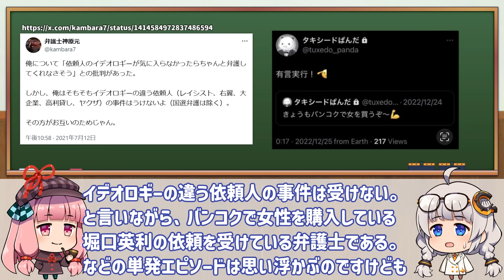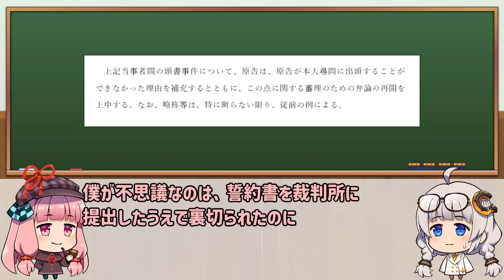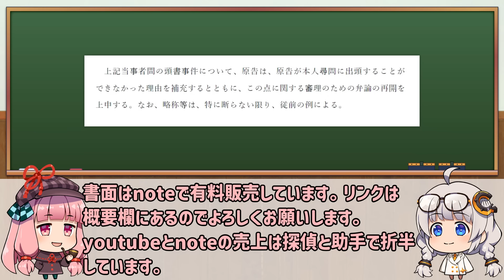対神原弁護士訴訟⑥堀口英利誓約書面他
台本

ひろゆきと公明党と強いつながりがあるフローレンス代表駒崎弘樹さん再生リスト

動画の説明
00:00　対神原弁護士訴訟⑥堀口英利誓約書面他

２人で動画制作を行っているので、それぞれのキャラクターをふくらませたものとなっております。

saboruna